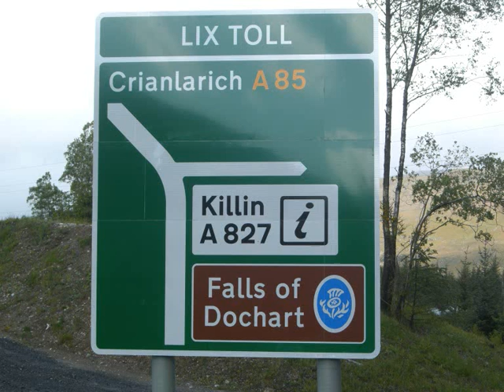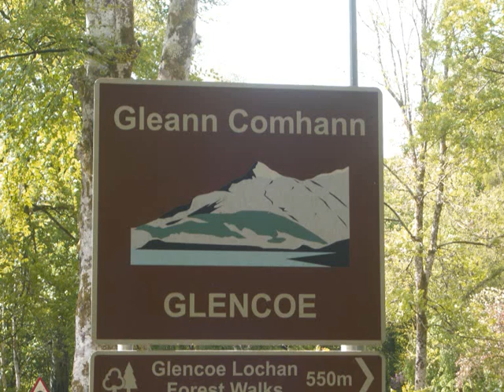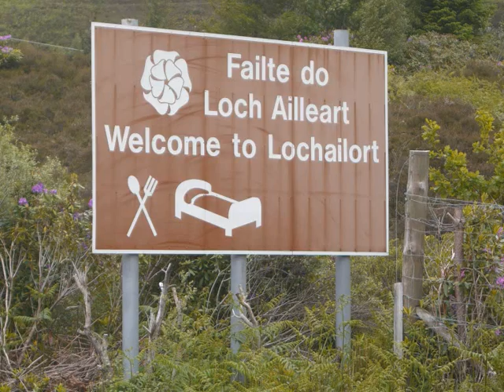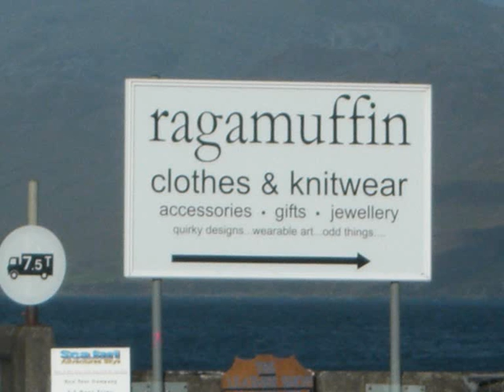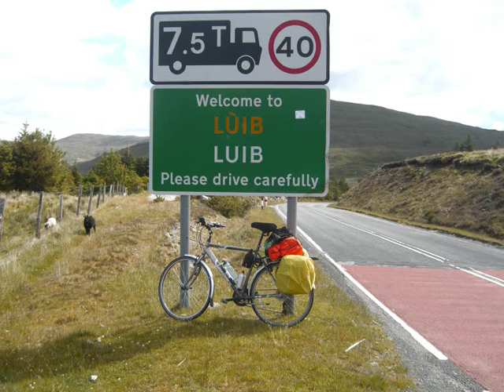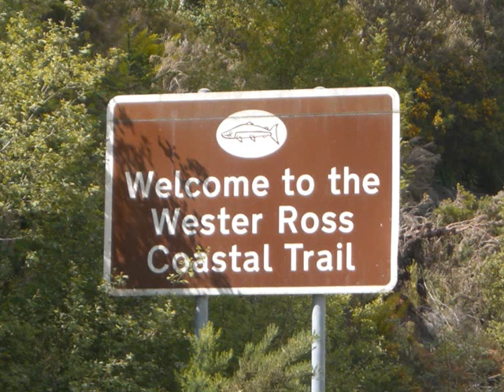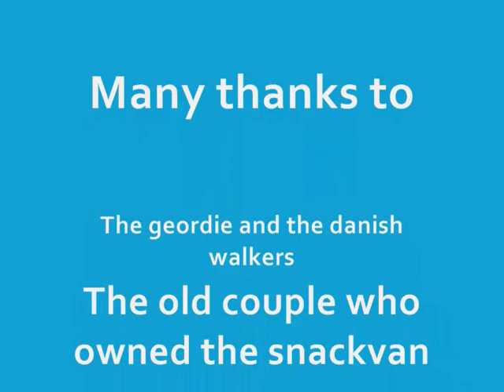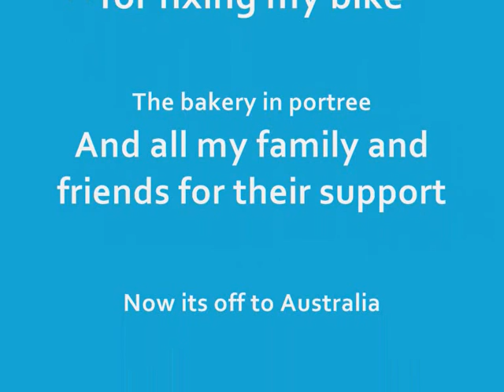Cycle scotland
A short video of my ill-fated cycle around scotland. Starting in Kirkcaldy and finishing just shy of ullapool.